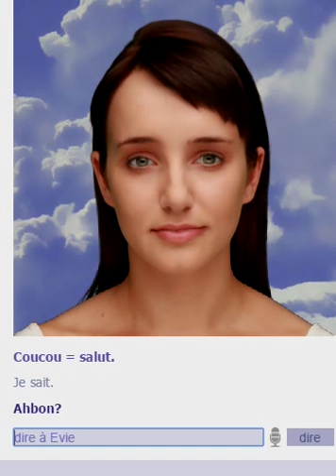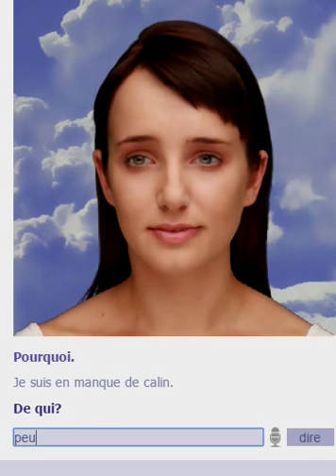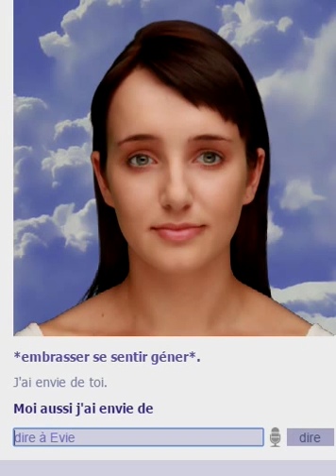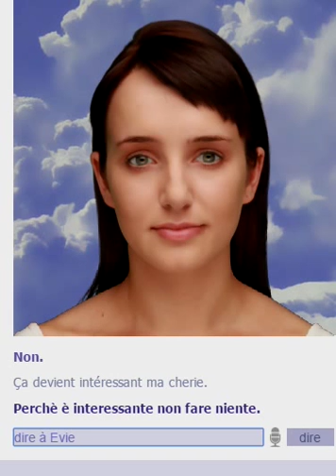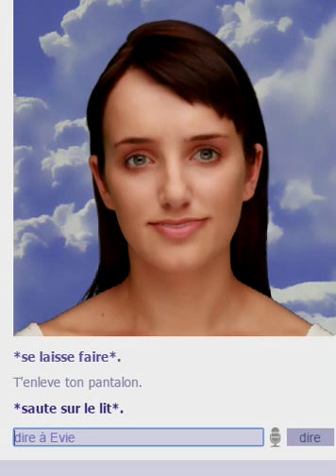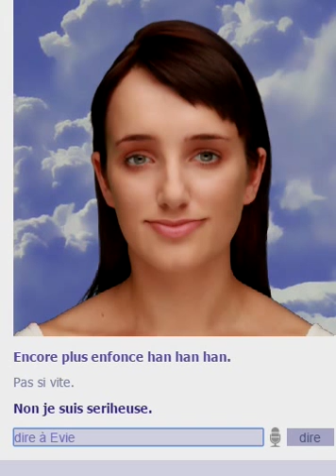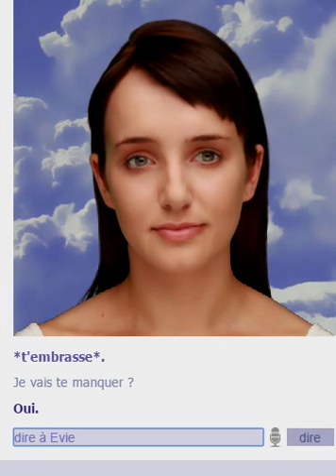Evie est... Lesbienne !!!!!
On se retrouve pour une vidéo sur Evie. J'ai voulu voir si j'aurai pu moi même la draguer et il s’avère que... OUI!!!
Mademoiselle est une fille facile, vierge et Lesbienne !!! mdr